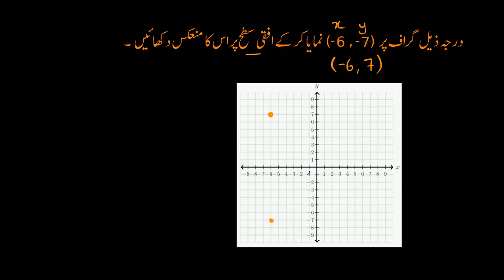Reflecting points on the coordinate plane | Geometry | Primary Math | KA Urdu